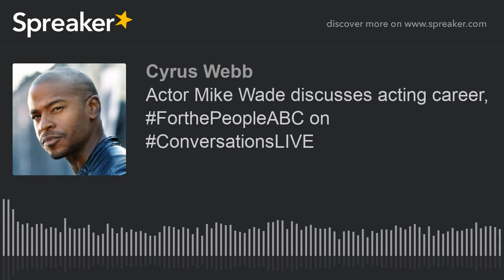Actor Mike Wade discusses acting career, ForthePeopleABC on ConversationsLIVE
Host Cyrus Webb welcomes actor Mike Wade to ConversationsLIVE to discuss his amazing acting journey so far, what it was like for him to be apart of one of the most talked-about episodes of ForthePeopleABC and what's to come.